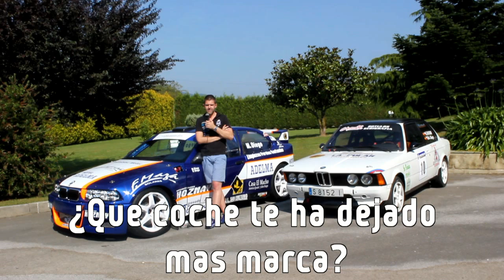[Entrevista] Marcos Diego - BMW Compact F2000